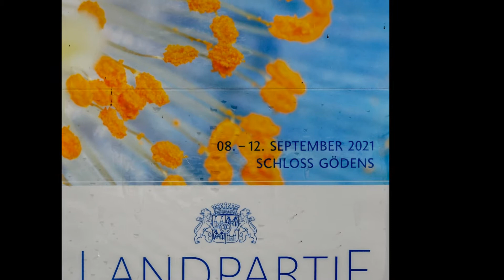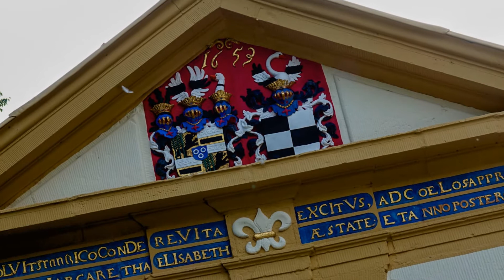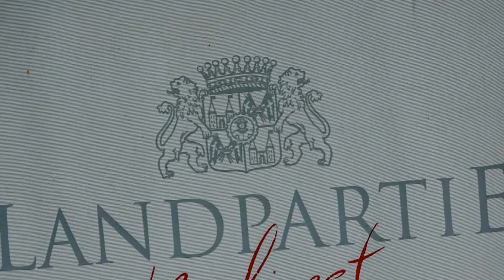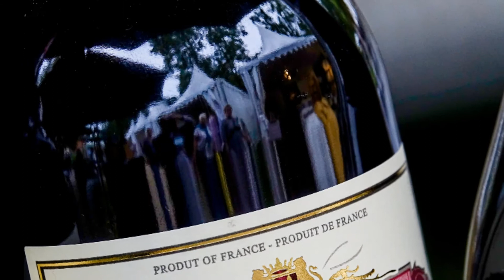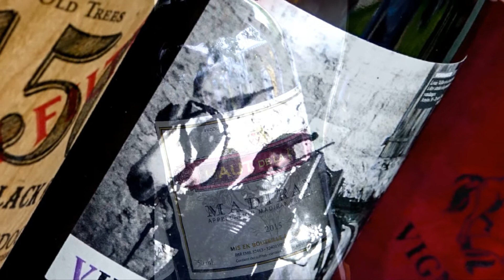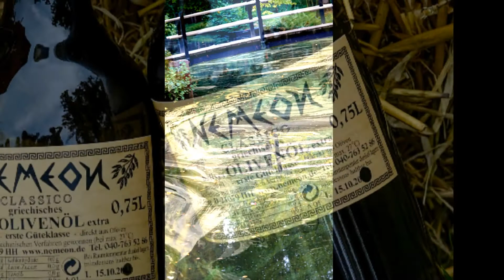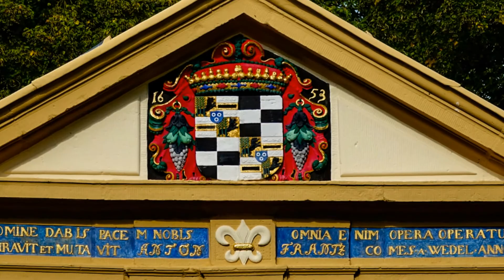Schloss Gödens, Landpartie, 10. September 2021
Es gab einmal wieder eine tolle Landpartie, im September 2021, mit vielen guten Dingen, die das Leben lebenswert machen. Aber auch das Schloss selber mit all seinen Facetten, die Schloss Gödens ausmachen, waren wieder eine Augenweide.